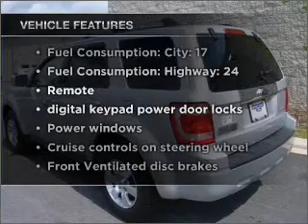2009 Ford Escape - Asheville NC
Year: 2009
Make: Ford
Model: Escape
Trim: Limited
Engine: 3.0 liter 6 cylinder 24 valve
Transmission: 6-Speed Automatic
Color: Silver
Mileage: 20658
Address:
325 Biltmore Ave